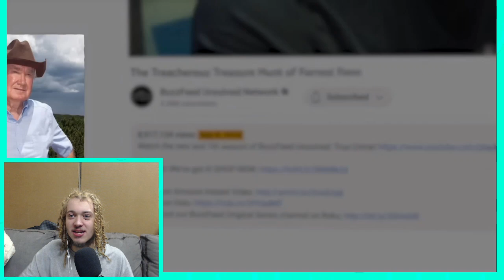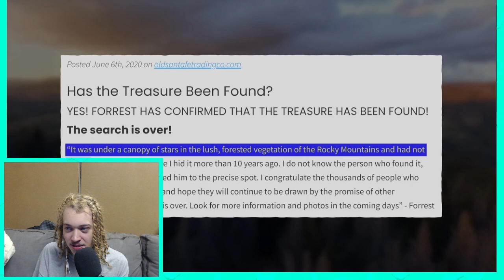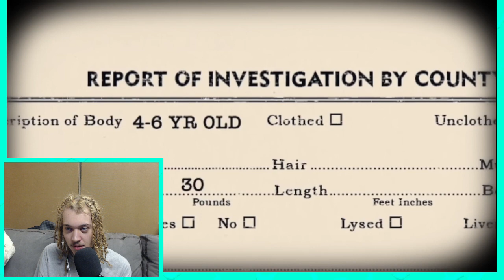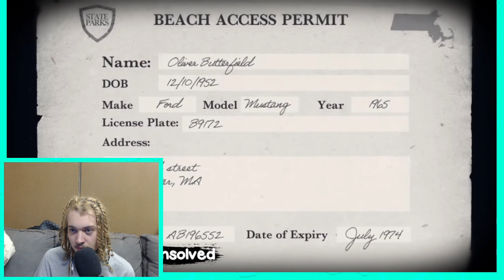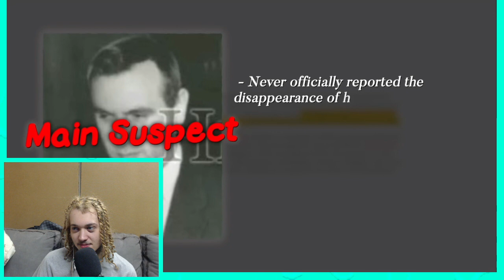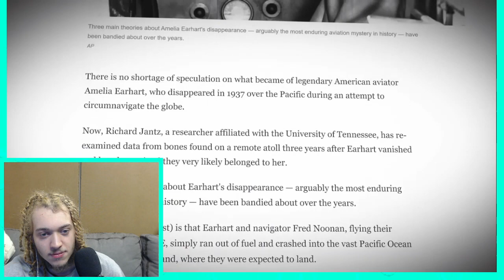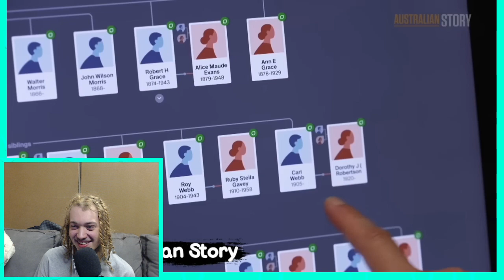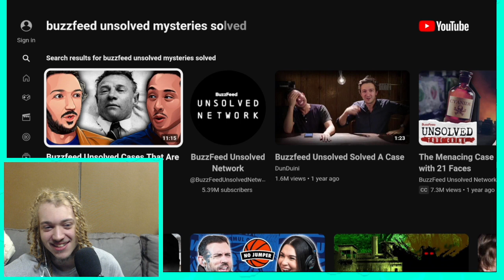UNSOLVED MYSTERIES that are now SOLVED!